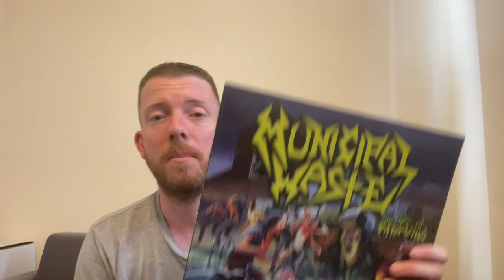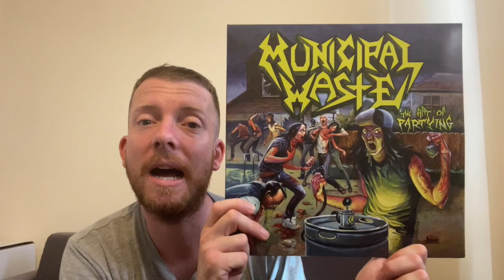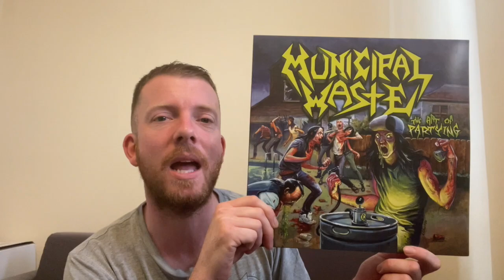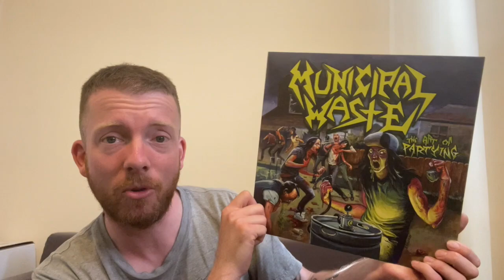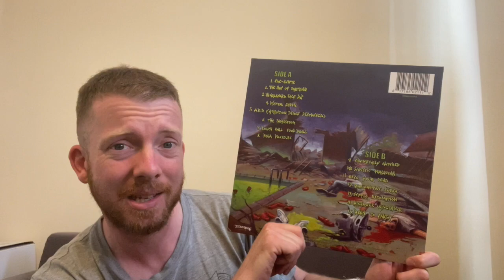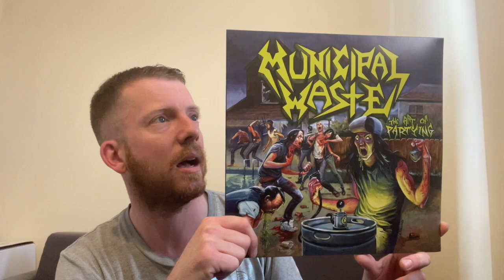Municipal Waste - The Art Of Partying Vinyl Appreciation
I reckon you all know by now that I love my thrash and this one is an absolute thrash/crossover banger. I remember picking up this album when it was released back in 2007 (I know right, nearly 15 years old) Many a good time seeing Municipal Waste on tour, and I'm glad to have picked this one up

2019 reissue by Earache

Support the artist and find this vinyl

Tony Foresta - Vocals
Ryan Waste - Guitar
Phil Hall - Bass
Dave Witte - Drums

A1 - Pre-Game
A2 - The Art Of Partying
A3 - Headbanger Face Rip
A4 - Mental Shock
A5 - A.D.D. (Attention Deficit Destroyer)
A6 - The Inebriator
A7 - Lunch Hall Food Brawl
A8 - Beer Pressure
B9 - Chemically Altered
B10 - Sadistic Magician
B11 - Open Your Mind
B12 - Radioactive Force
B13 - Septic Detonation
B14 - Rigorous Vengeance
B15 - Born To Party